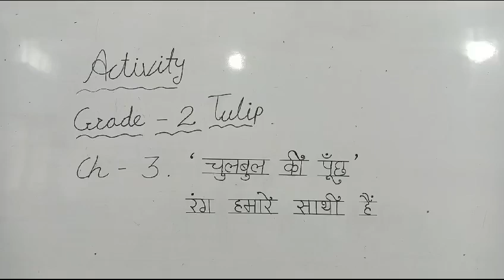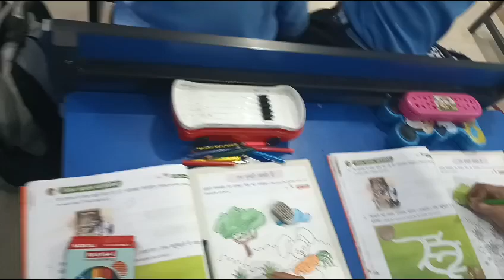Hindi Activity: Reading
Hindi Activity